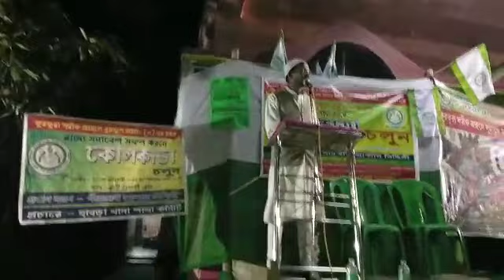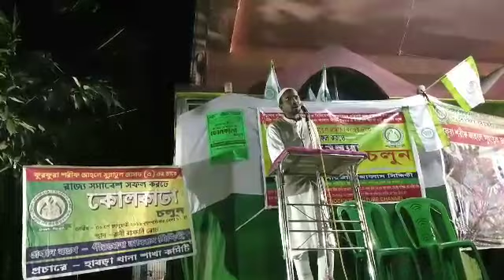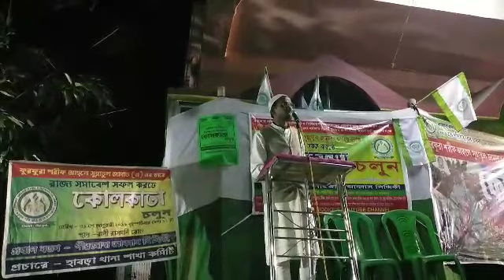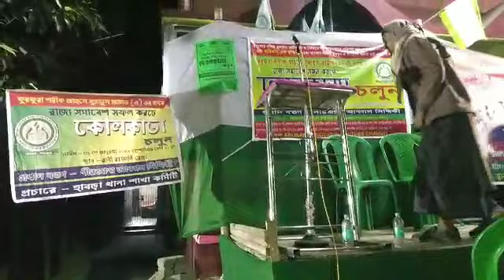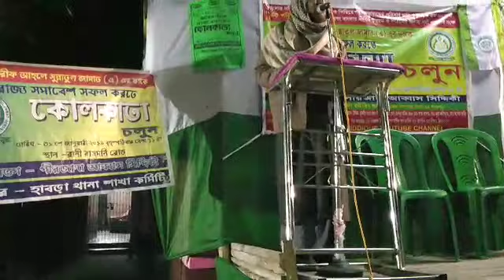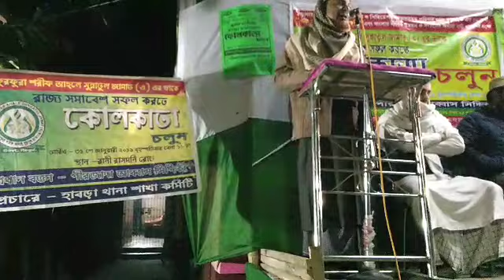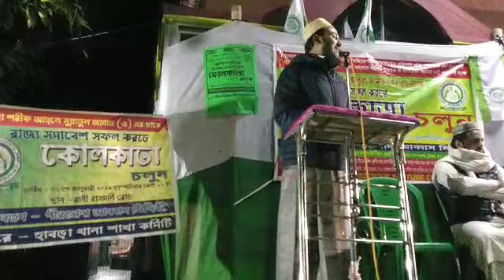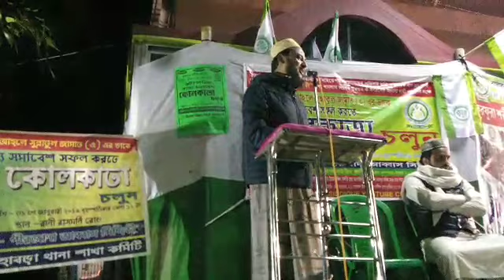31শে জানুয়ারি প্রুস্তুতি সভা উত্তর 24পরগনায় হাবড়া থানার আড়বেলিয়া/Furfura sharif/ahale sunnatul jamat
উত্তর 24 পরগনায় হাবড়া থানার আড়বেলিয়া প্রস্তুতি সভায় আল্লামা বাইজিদ আমিন কলকাতা নিয়ে যারা মিথ্যা প্রচার করছে ওই মোনাফেকদের জন্য কড়া বার্তা দিলেন

আব্বাস সিদ্দিকী
চ্যানেলের বিবরণ

সংগঠনের Furfurasharifasj 👇👇apps👇👇
 জলসা, ওয়াজ, বিবৃতি, বার্তা, নাত, সমাবেশ, লিঙ্ক

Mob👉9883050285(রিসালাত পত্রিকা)